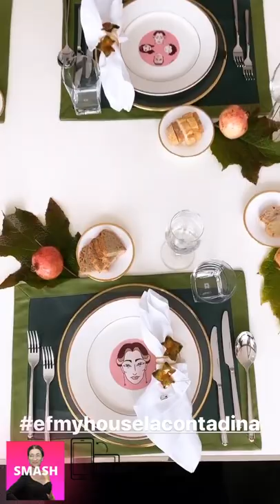ELISABETTA FRANCHI INSTAGRAM STORIES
Leggi il nuovo articolo su Elisabetta:
Una donna che si emoziona e sa emozionare. Perché la sua vita stessa è un’emozione. Vissuta pienamente senza risparmiarsi, con un solo obiettivo: realizzare i sogni di una bambina che nella moda ha sempre visto il suo mondo e la sua essenza più vera. Un desiderio che è diventato realtà.
È la storia di Elisabetta Franchi, anima del brand omonimo, che è riuscita a conquistare l’universo femminile grazie al suo stile e alla sua creatività: un successo frutto di una grande passione, di uno scrupoloso studio del prodotto, di un’assoluta dedizione al lavoro e di una buona dose di concretezza. Un percorso che ha origine a Bologna, città in cui Elisabetta nasce nel 1968, quarta di cinque figli di una famiglia bolognese di umile estrazione, guidata da una madre forte che tra mille sacrifici cresce da sola i bambini: anni dopo Elisabetta ricorda come proprio l’assenza di un padre e le difficoltà, la passione e la determinazione di una rivalsa l’abbiano portata a seguire il suo sogno con caparbietà, senza arrendersi di fronte alle difficoltà della vita. Compagna di gioco e di evasione, la sua unica bambola, che oggi rinasce con la Betty Doll: la stessa che le ha regalato il sogno di poter vestire tutte le donne del mondo.
Studia con grande sacrificio all’Istituto Aldrovandi Rubbiani di Bologna e il suo ingresso nel mondo della moda ha origine proprio lì, mentre si mantiene con lavori saltuari, come la commessa, professione che le insegna a prestare attenzione al gusto delle consumatrici e ad ascoltare le loro esigenze. Un insegnamento fondamentale che non dimenticherà e che sarà la base del suo futuro successo professionale.

Nel 1996 la designer apre un piccolo atelier, dove comincia a dare forma alle sue idee e a realizzare i primi capi, seguendo il suo istinto, con appena 5 collaboratori (oggi sono circa 300).
Nel 1998 nasce la Betty Blue S.p.a. che produce la collezione CELYN b, un nome che rievoca l’eleganza dello stile parigino e in cui la lettera “b” sta per “Betta”, diminutivo della designer.
Nel 2006 la designer acquista una vecchia ditta farmaceutica dismessa che, nel 2008, dopo due anni di progettazione e ristrutturazione, diventa l’headquarter della Maison: oltre 6.000 metri quadrati di bellezza moderna e funzionale, stile Miami, immersa nella campagna bolognese. Il restyling, nel pieno rispetto dell’architettura eco-sostenibile, ha restituito nuovo splendore al building esprimendo pienamente la passione che Elisabetta Franchi ha sempre coltivato, accanto alla moda, proprio per l’architettura e il design.
Dal 2012 la designer sceglie di firmare con il proprio nome le sue creazioni, dando vita all’omonimo marchio, ELISABETTA FRANCHI.
Nel 2013 è Milano la location scelta per l’apertura del suo primo showroom direzionale, in Via Tortona 9, un’intera palazzina di 950 mq, sviluppata su 6 livelli.